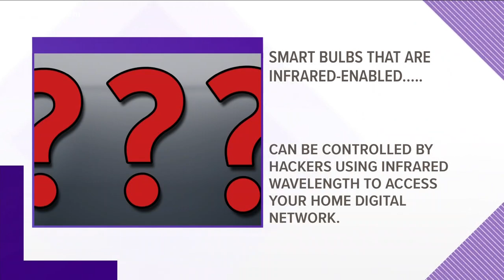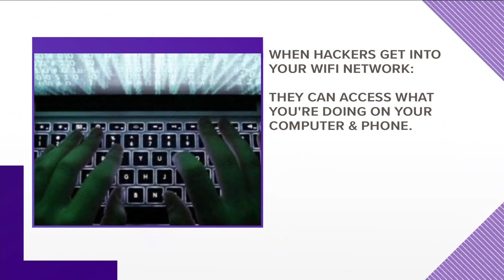Your Smart Light Bulbs Gives Hackers a Way Into Your Home Network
Just about every piece of technology is now smart, but that leaves more opportunities for hackers to access your personal data.